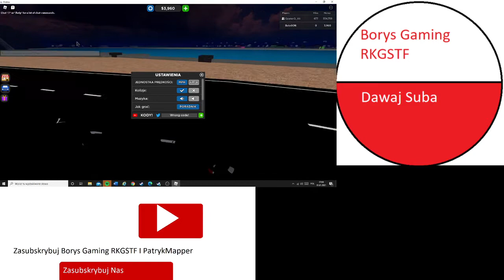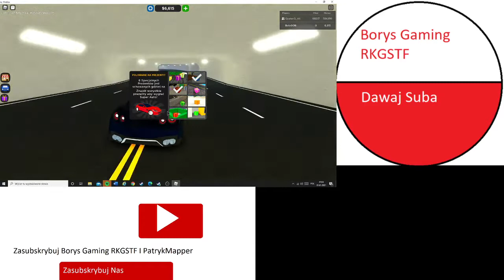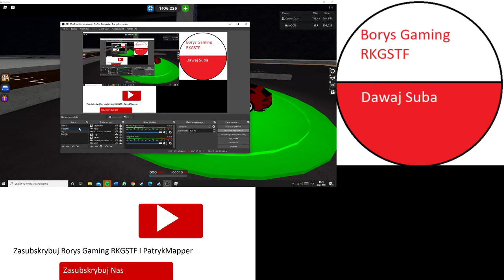Prezenty i bonusy do car dealership tycoon w robloxie